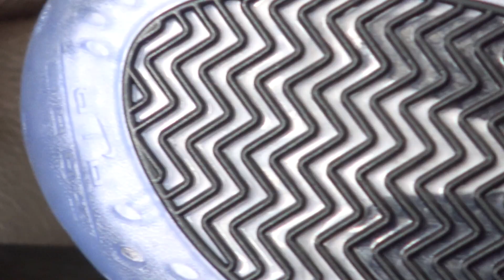Foamposite One "Eggplant" | Unboxing | Review & On Foot | Bonus Ciroc Mango Review